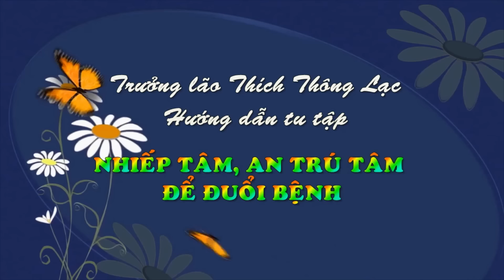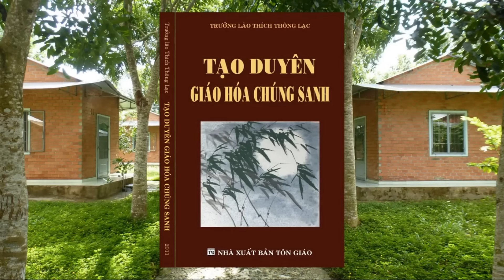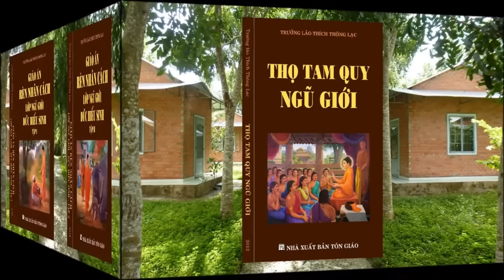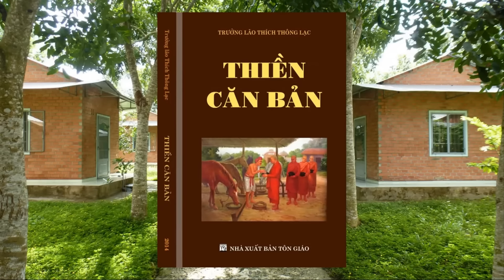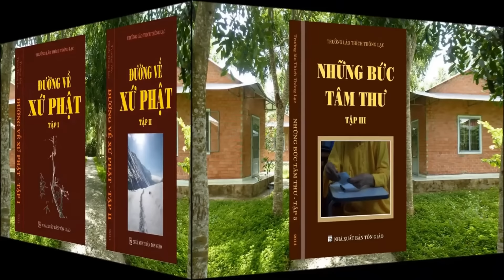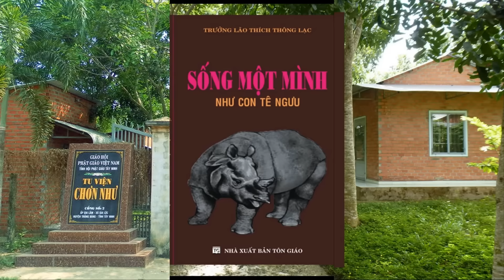Nhiếp Tâm Đuổi Bệnh - A la hán Thích Thông Lạc tận tình hướng dẫn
Tham khảo Văn bản viết (chép lời Thầy) tại - từ phút 22:36 đến 39:33
04:30 Chẳng sợ đau bệnh gì cả thì bệnh cũng sẽ lui
05:20 Bệnh Ung thư 7 ngày cũng chạy hết
10:10 Hợp lực để đuổi bệnh giúp người thân
14:05 Tình cảm thấm thía và thiết thực với gia đình
17:00 Lời nói đem lại sự an vui cho mọi người